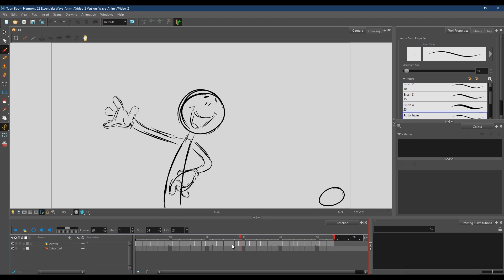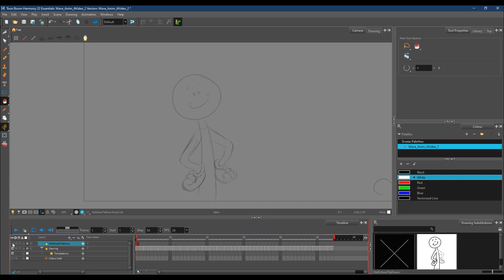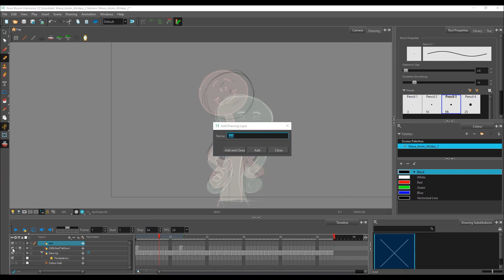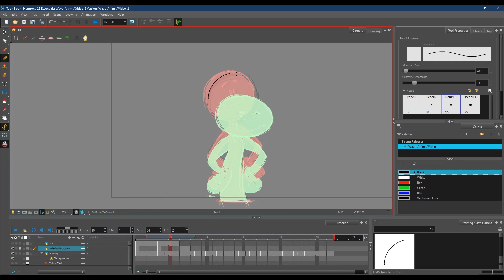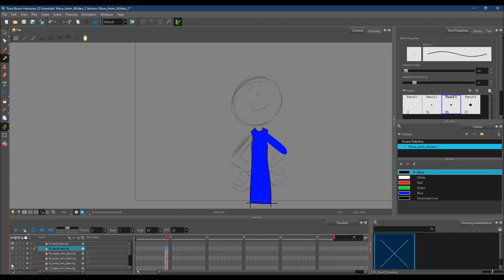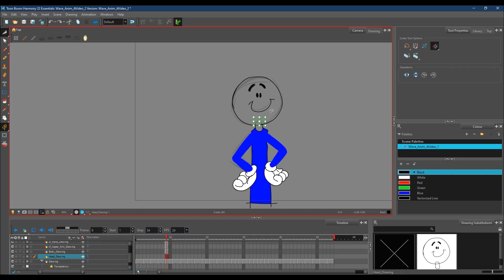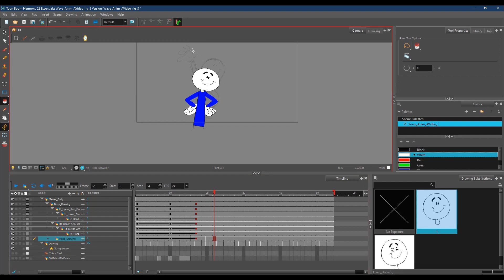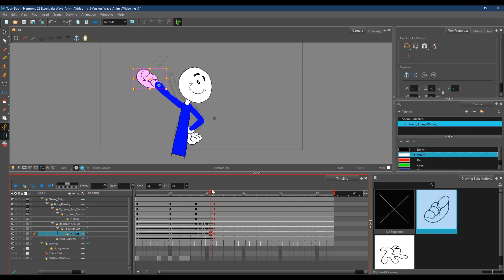Level 1 Week 05 Toon Boom Harmony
Old School Tie Down and Introduction to Rigging (starting at around 32 minutes)